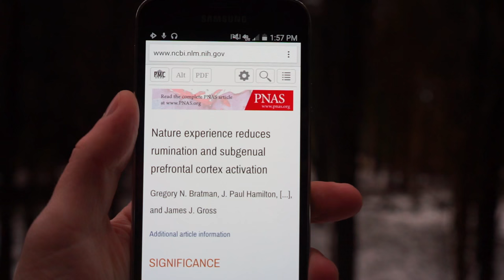How Nature Prevents Cognitive Decline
Today I went out to the forest to talk about some of the benefits of nature. Rumination and negative thinking is toxic and can cause depression over time. With too much time spent on social media and the internet in general we are left to sit around and think. Our hunter gatherer ancestors would have not had the luxury to think very far in the future, they lived in the moment.

Here some of the research shows that nature causes a reduction in the blood flow in the prefrontal cortex of the brain, therefore reducing rumination.